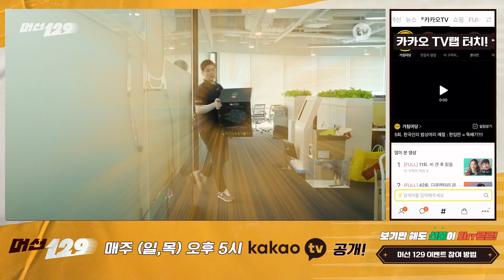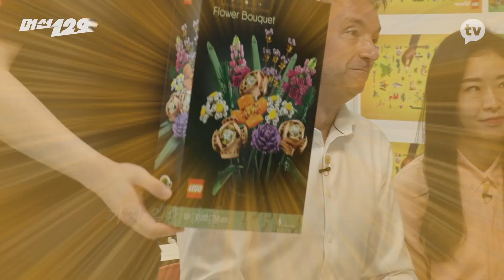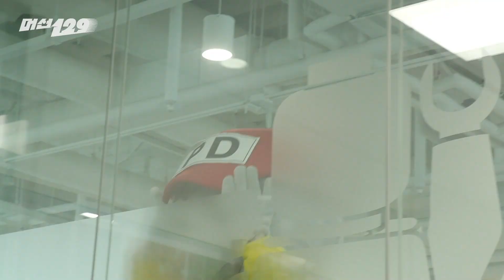진짜 이걸 다 준다고? ㄷㄷ 레고회사 창고 다 털어왔습니다!! [머선129]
본격 선물 제공 현피 버라이어티 [머선129]
매주 (일, 목) 오후 5시 카카오TV 공개!